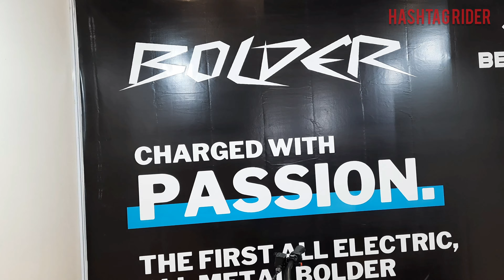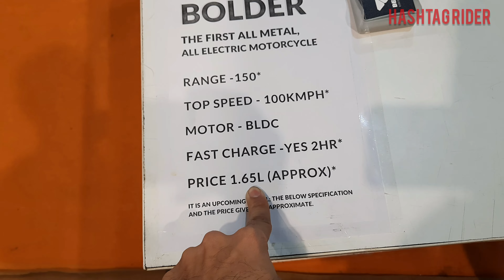Just launched - New electric from trade fair delhi Bolder electric bike - hashtag rider